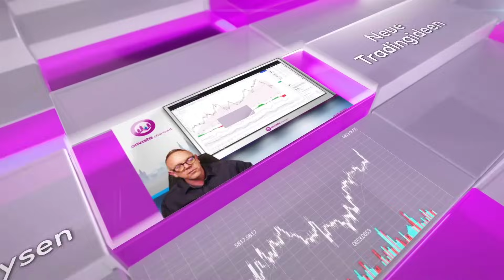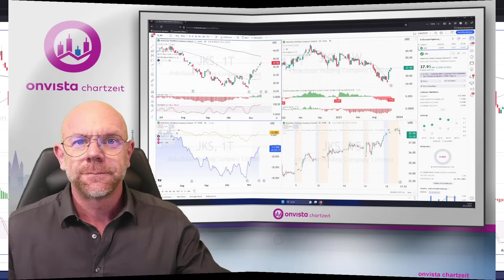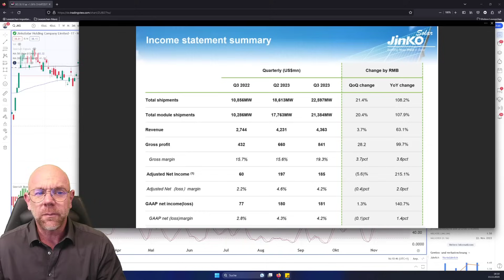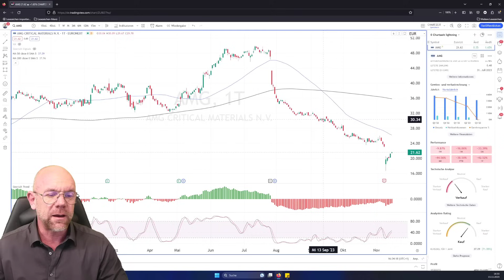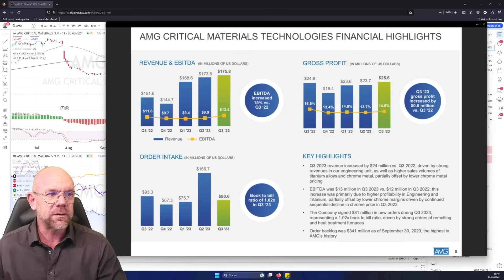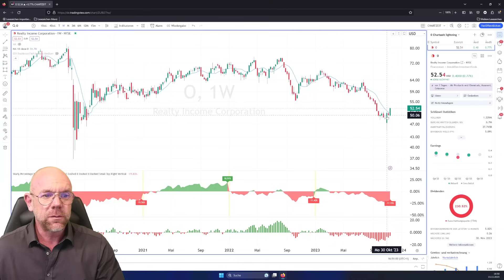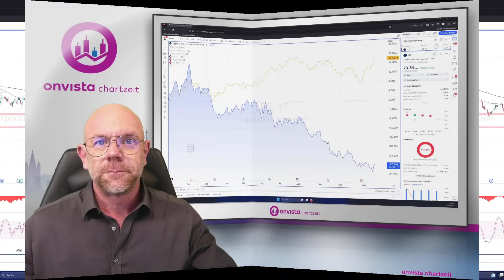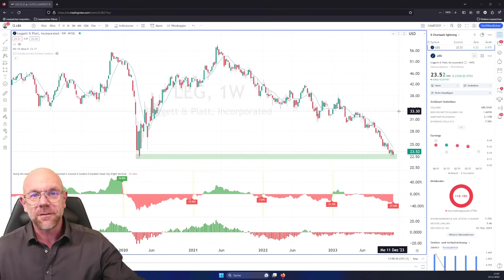Realty Income | iRobot | Jinko Solar – Top-Kandidat unter den Solarwerten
HEUTE IN DER SENDUNG: Unser Börsenexperte Martin Goersch gibt euch tiefere Einblicke in eure Wunschanalysen. Legt diese Aktienwerte gleich in euer kostenloses onvista Musterdepot und folgt zuverlässigen Kursdaten

Im Format Chartzeit freemium geht es um eure Wünsche. Martin Goersch analysiert Aktien, die ihr euch in den Youtube Kommentaren wünscht.

Heute geht es um den Produzenten der Roomba Sauger iRobot und die Fragen zur Übernahme durch Amazon, es folgt eine Analyse des Solarriesen JinkoSolar. Bei AMG Critical Materials steht die Frage im Raum, ob der Lithium-Produzent inzwischen ein attraktives Kaufniveau erreicht hat und am Ende wirft Martin einen intensiven Blick auf den wohl bekanntesten REIT Realty Income, sowie den Dividenden-König Leggett & Platt

onvista Chartzeit - Deine Börsen News! Alles was Börse und Anleger bewegt.

Kapitel:
00:00 iRobot
07:35 Jinko Solar
18:54 AMG Critical Materials
30:42 Realty Income
40:00 Leggett & Platt

ONVISTA APP
onvista auch für unterwegs - kostenlos im App-Store und Playstore: